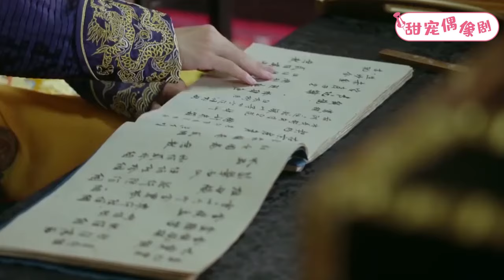【Full Moive】霸道皇帝雨中強吻灰姑娘，豈料被灰姑娘一掌推進水裡，皇帝反應絕了！